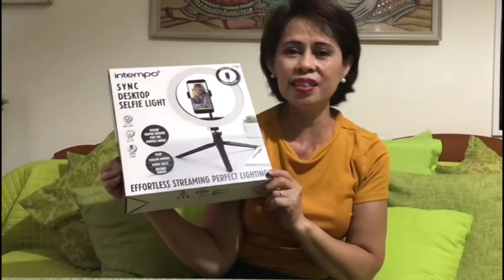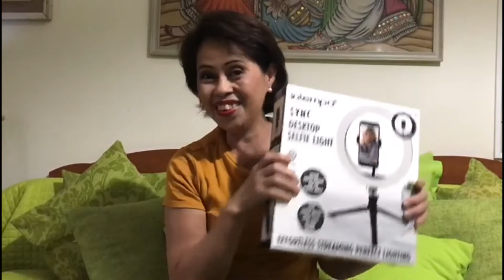VLOG - first primark haul september 2021 | JUDITH SIMAN VLOG